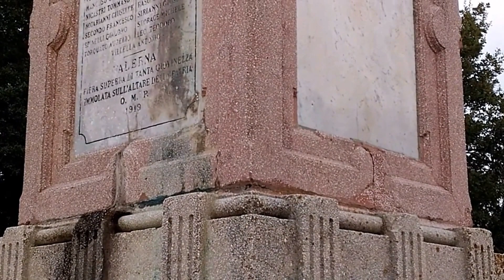Falerna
Un Breve clip sul nostro bellissimo paese
Falerna Paese